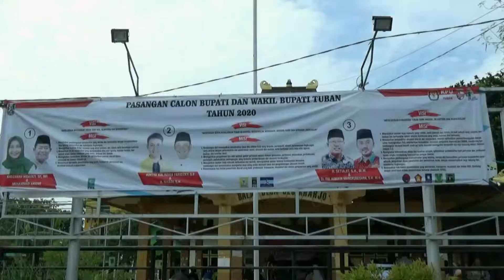Serba Serbi rapid Tes Petugas TPS